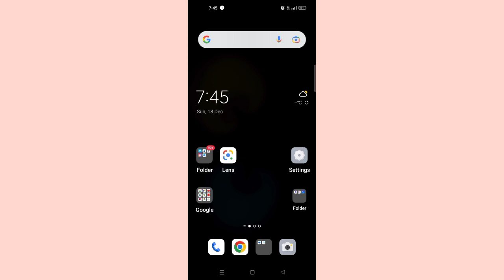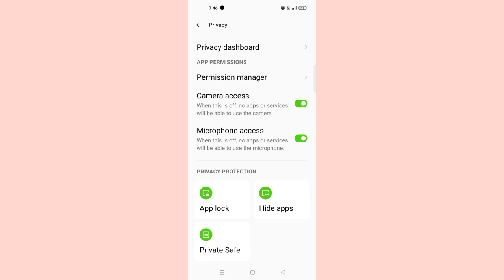Oppo A15 Unblock Your Device Camera Problem Solve